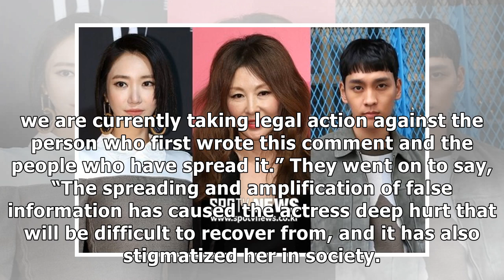Go Jun Hee Takes Legal Action In Regard To Rumor Linking Her To Seungri’s Burning Sun Controversies